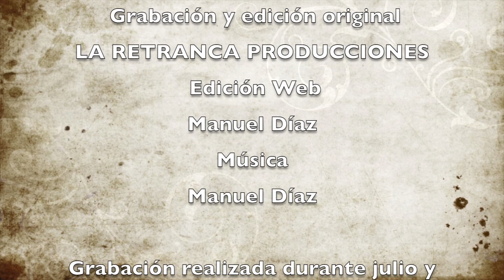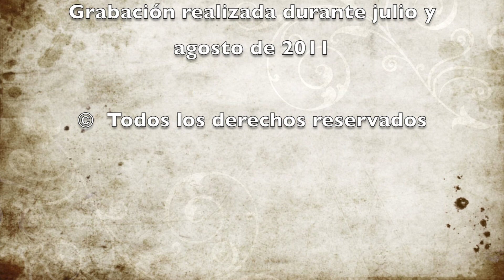CAMPAMENTO ADAJA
Descubre cómo se desarrolla uno de los campamentos más punteros de naturaleza de España y su estrecha relación con las aves de presa y la cetrería.